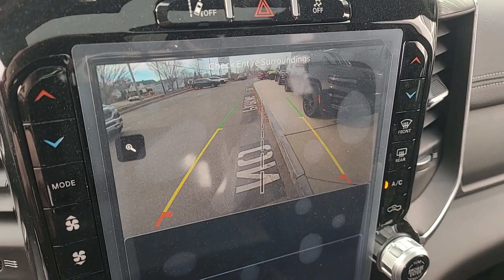2024 Ram 2500 Laramie 4x4 Crew Cab 6 4 Box MA Dartmouth, New Bedford, Fall River, Wareham, Fai...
New 2024 Ram 2500 Laramie 4x4 Crew Cab 6 4  Box available at Colonial South CJDR located in 42 State Rd, Dartmouth, MA, 02747. Servicing the Dartmouth, New Bedford, Fall River, Wareham, Fairhaven area.

Enjoy the view of this   2024  Ram 2500. Take the big jobs in stride in the Ram 2500. Its blend of heavy-duty capability, passenger comfort, and connected technology will see you through. Attack your projects with the strength and power that leaves no room for doubt. Drive the Ram 2500.

Additional Comments
The #1 Volume HD Ram Truck Dealer in New England! Colonial South Chrysler Jeep Dodge  Our sales teams will be available to assist you with your vehicle needs. For our valued sales customers shopping online  our sales staff will assist in any way remotely to ensure your vehicle needs can be met. Our sales team members are prepared to work with you on any finance needs and value your trade-in from your home or office. Highlights of this 2024 Ram 2500 include: Moonroof  Heated Leather Seats  Navigation  BLACK  LEATHER TRIMMED BUCKET SEATS  LARAMIE LEVEL B EQUIPMENT GROUP  SAFETY GROUP  4x4  ENGINE: 6.7L I6 CUMMINS TURBO DIESEL  Bed Liner  Turbo Charged  NIGHT EDITION  TRANSMISSION: 6-SPEED AUTOMATIC (68RF.  MOPAR SPRAY IN BEDLINER AUTO LEVEL REAR AIR SUSPENSION POWER SUNROOF Trailer Hitch. br /br /WHY BUY FROM USbr /*Due to daily market and supply based price fluctuations please contact dealer for actual price which may be more or less than actual MSRP. br /br /OPTION PACKAGESbr /ENGINE: 6.7L I6 CUMMINS TURBO DIESEL Selective Catalytic Reduction (Urea) Dual 730 Amp Maintenance Free Batteries Cummins Turbo Diesel Badge Heavy Duty Engine Cooling Supplemental Heater 220 Amp Alternator Tow Hooks Diesel Exhaust Brake Front Bumper Sight Shields Capless Fuel Fill w/o Discriminator LARAMIE LEVEL B EQUIPMENT GROUP Blind Spot & Cross Path Detection LED Tail Lamps Power Adjustable Pedals w/Memory For Details Visit DriveUconnect.com For More Info Call Touchscreen Display Auto Power-Folding Mirrors Front LED Fog Lamps Mirror Running Lights Alexa Built-In Power Adjustable Convex Aux Mirrors Forward & Reverse Utility Lights Disassociated Touchscreen Display Remote Tailgate Release 17 Speaker harman/kardon Premium Sound Center Hub 2nd Row In Floor Storage Bins Rear Window Defroster Rain Sensitive Windshield Wipers Rear Power Sliding Window GPS Navigation Auto Dim Exterior Mirror SiriusXM w/360L Connected Travel & Traffic Services br /br /br /